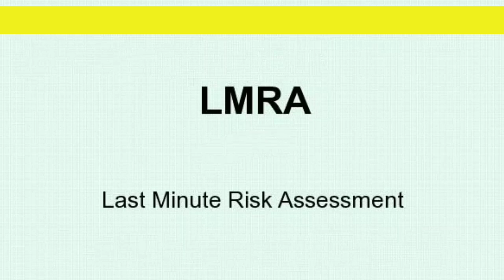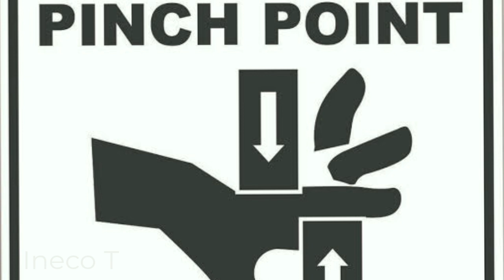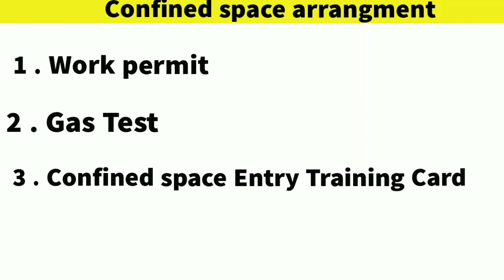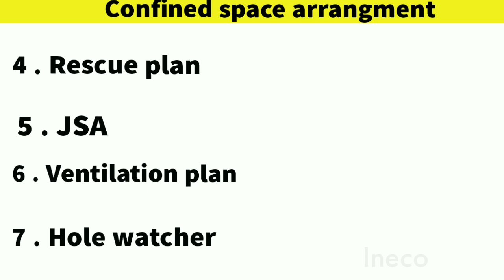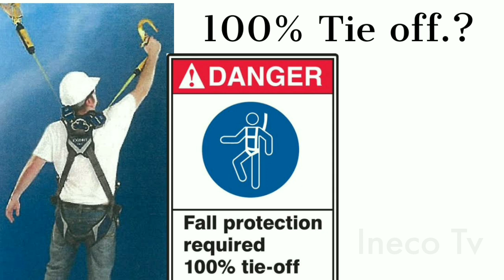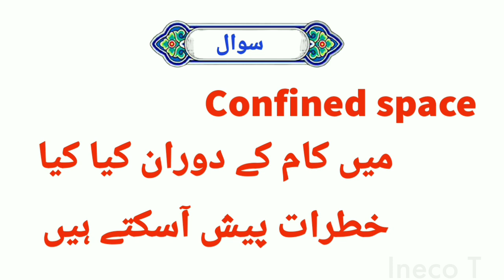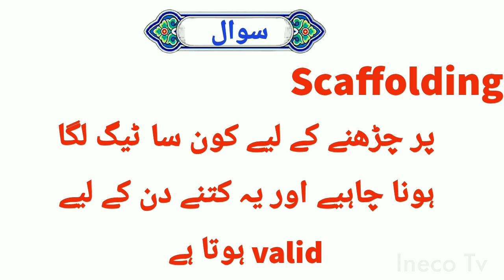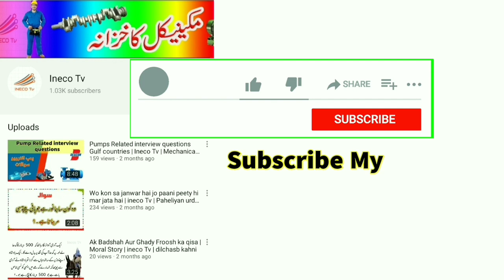Mechanical interview Gulf oil and gas plant Shutdown| Questions and Ansar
All mechanical engineering Friends ap ko meri video k andar mechanical Gulf interview questions bataye jain ge jis min LMRA yeni last mint risk assessment k bataya jaye ga aur confined space work and safety hazard aur work kesy kerty hain aur sath hi pinch point kiya hota hai ki wazaht ki jaye es k ilawa ap ko Febricater Millwright supervisor Technician interview questions bataye jain ge agr ap ineco Tv ki video main dil chasbi rakhty hain tu tumhary channel ko join karin.